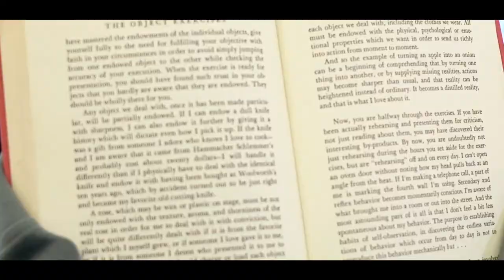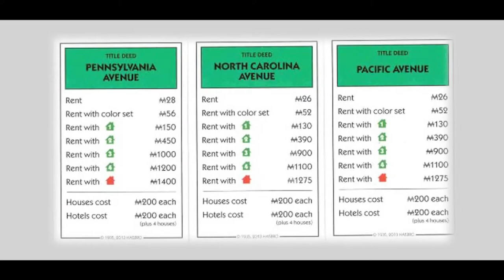Tollywood is the Indian Hollywood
Telugu Cinema, also known as Tollywood, is a part of Indian cinema producing films that are made in the Telugu language. Tollywood is basically the Indian Hollywood